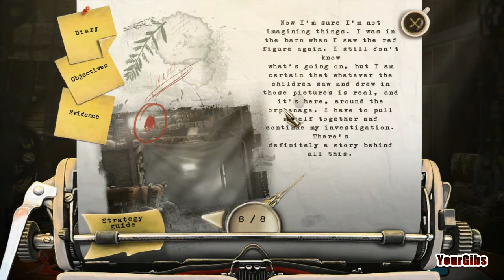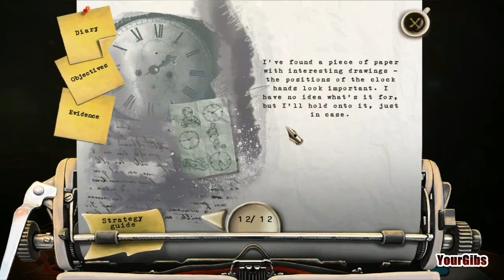Off The Record: Linden Shades CE [02] w/YourGibs - Chapter 1: Arrival (2/2) - Part 2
Chapter 1: Arrival at Linden Shades (part 2)

Let's Play ♦ Off The Record: Linden Shades Collector's Edition Walkthrough with YourGibs

A mysterious figure in red... Something's driven everyone away from Linden Shades. No one's been back since that time of terror when the kids drew startling images of blood-red ghosts, and the police were no help. Your editor's sure there's a story hidden in the Shades. Can you get the truth, off the record?